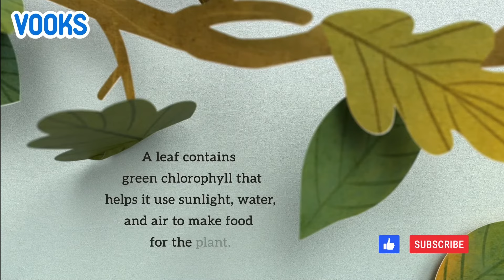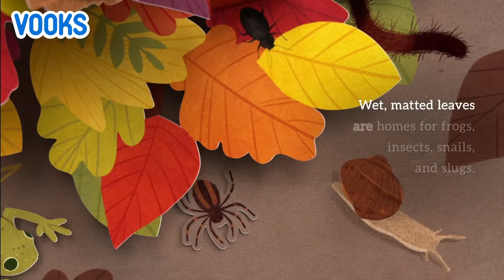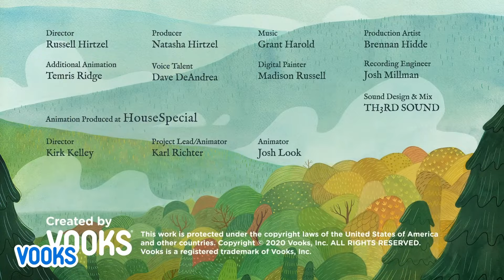Fall Stories for Kids | Read Aloud Kids Books | Vooks Narrated Storybooks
Chapters:
0:00 Before We Sleep
5:53 Leaves: An Autumn Pop-Up Book
9:56 The Road Not Taken